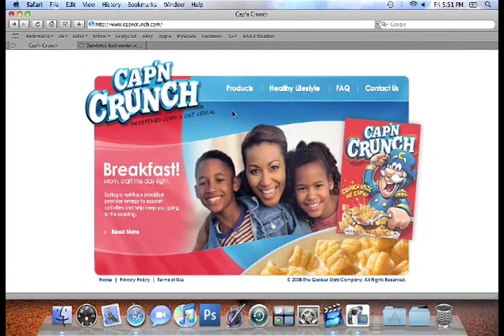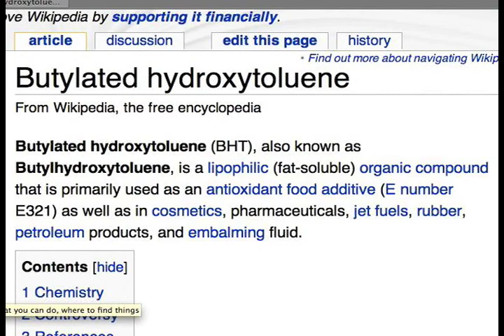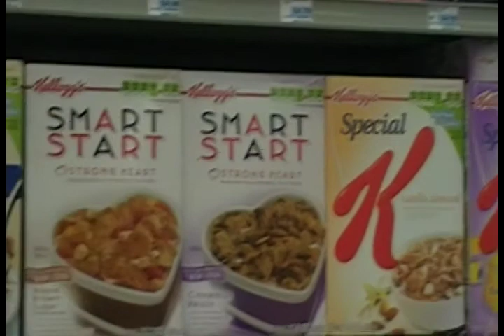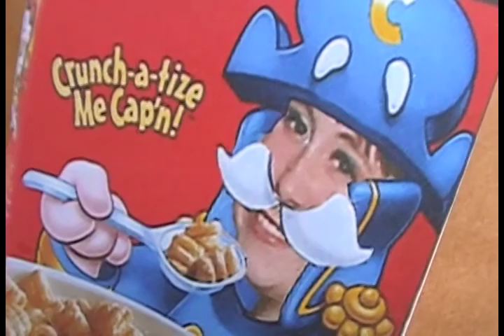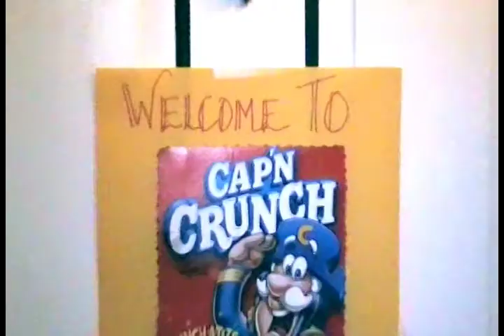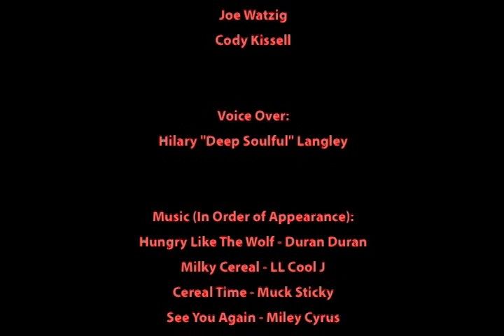Crunchatize Me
A documentary spoof of "Supersize Me," "Crunchatize Me" follows one student's quest to eat only meals incorporating Captain Crunch for a whole week. Made for Clackamas High School Film Studies in 2008.